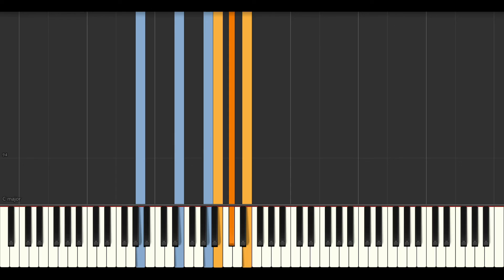Little Mix - Secret Love Song【Piano Tutorial】